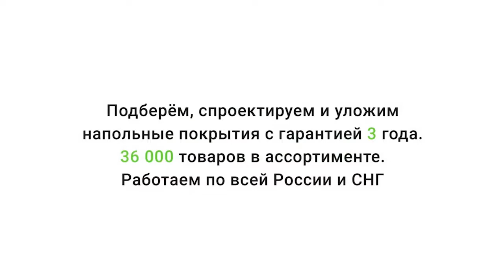Ковролин Зартекс Карнавал 039 Бело бежевый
Видео обзор о Ковролине Зартекс Карнавал 039 Бело бежевый от Пол и Холл. Подробнее о ценах, технических характеристиках и описании, можно ознакомиться на сайте